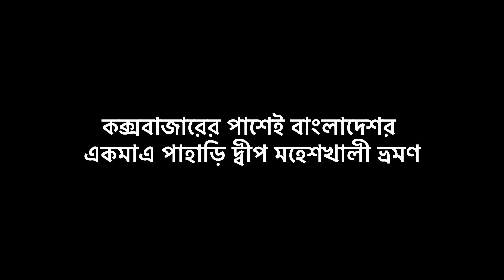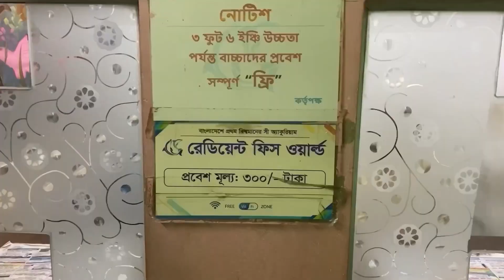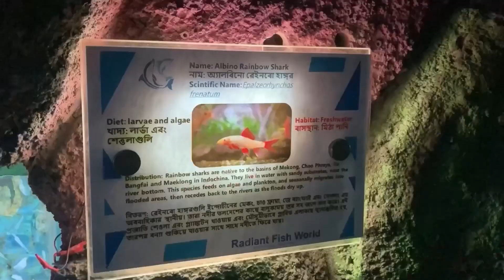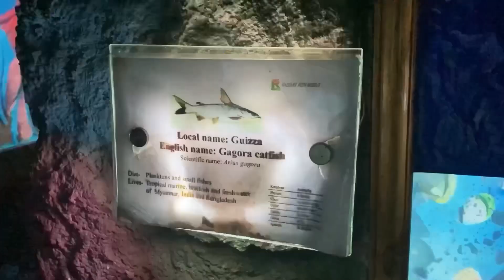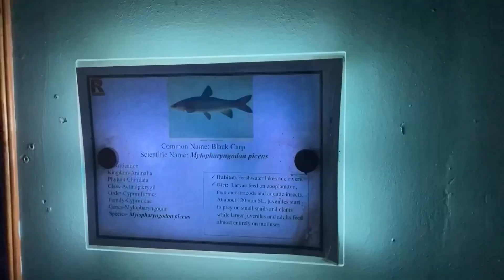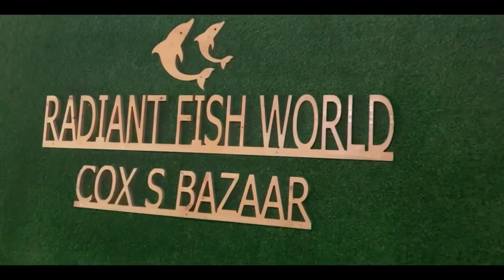কক্সবাজার ভ্রমণ ॥ মহেশখালী দ্বীপ ভ্রমণ ॥ রেডিয়েন্ট ফিস ওয়ার্ল্ড ॥ রাতের কক্সবাজারের সমুদ্র সৈকত